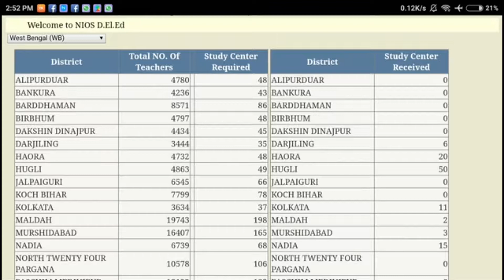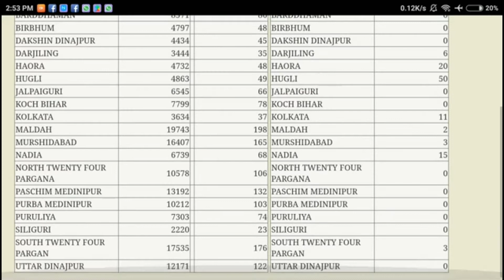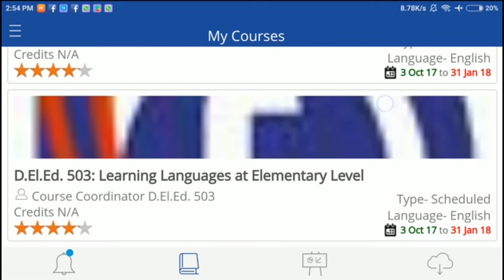Nios D.el.ed study centre list, swayam app update..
Nios d.el.ed study centre list .Swayam app problem alive hoye geche .apnara dekhte paren.apnader mobile .